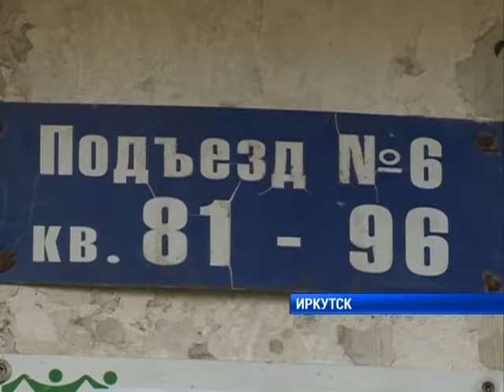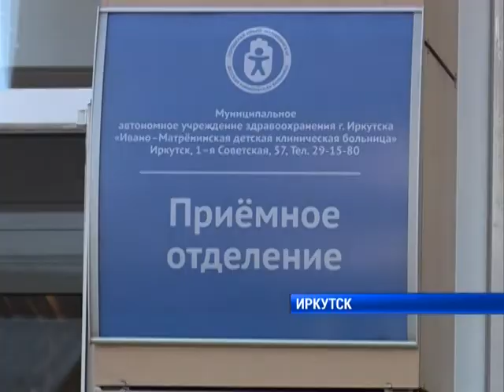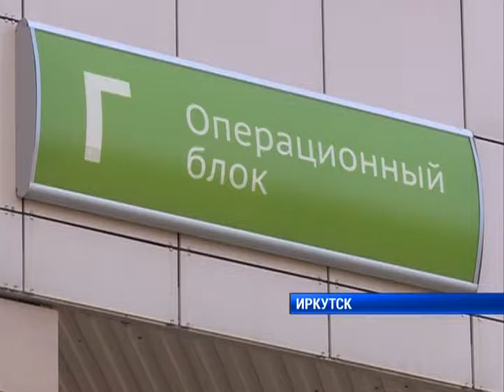Ребенок умер в частном детском саду Иркутска